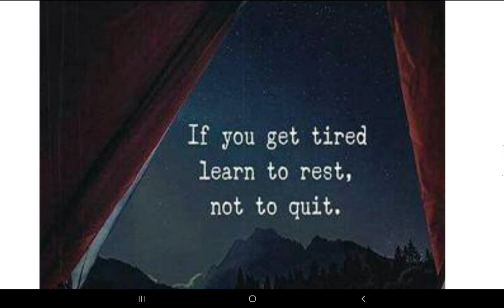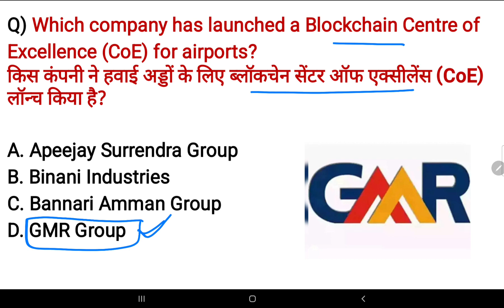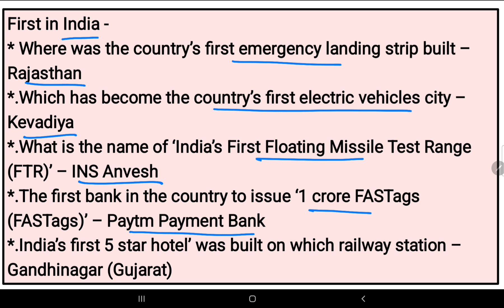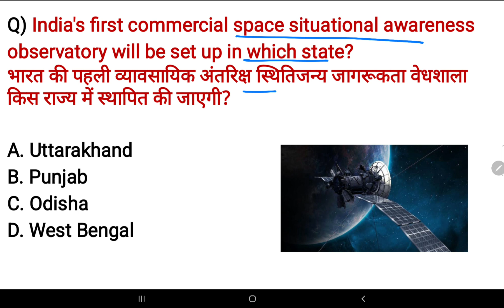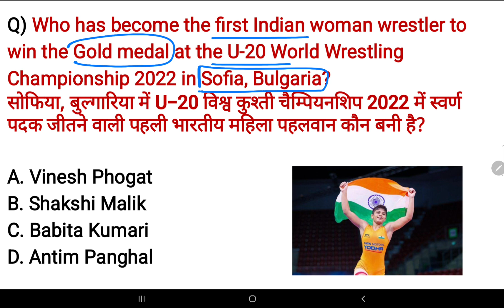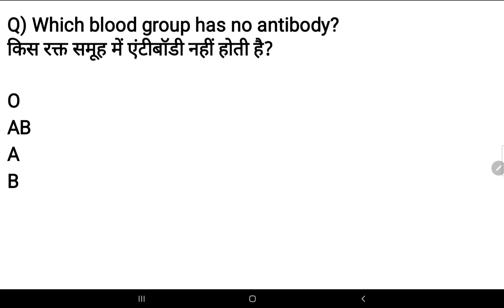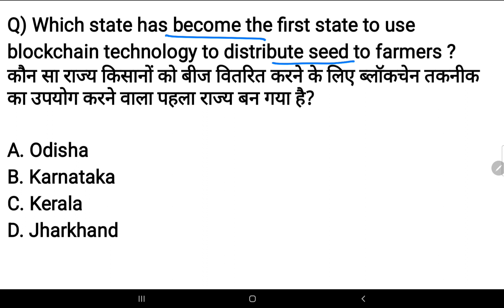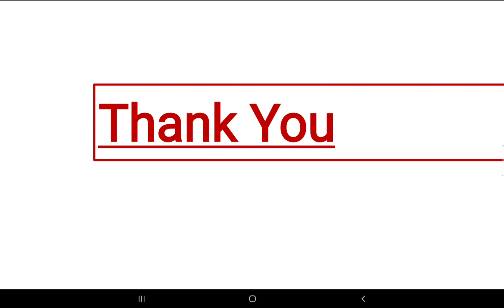23 August 2022 current affairs | 🇮🇳 Important news| SSC, Railway, banking,group D & other exams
Hello friends, In this video we will discuss the importance current affairs for August  2022.

Logicpathshala